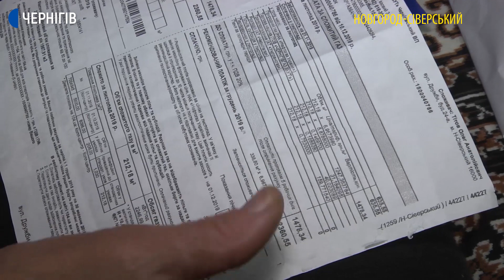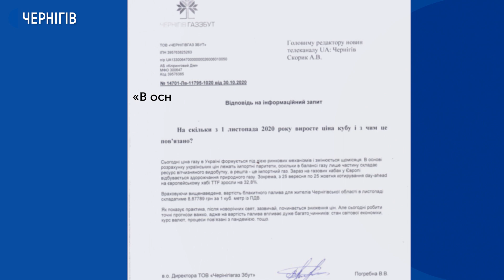Опалюватимуть дровами - як на Новгород-Сіверщині люди відреагували на здорожчання газу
2 листопада 2020 року.
8 гривень 88 копійок - нова ціна за кубометр газу для побутових споживачів Чернігівщини з 1 листопада. Це на дві гривні більше, ніж платили у листопаді минулого року.
Як ставляться до цього споживачі і чому ціна росте – читайте